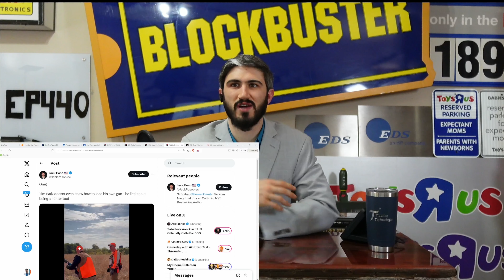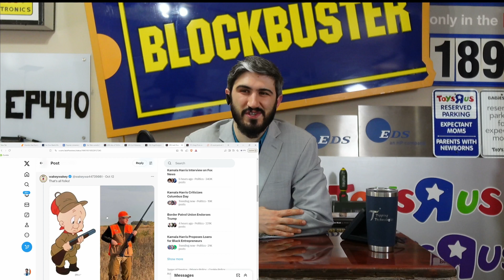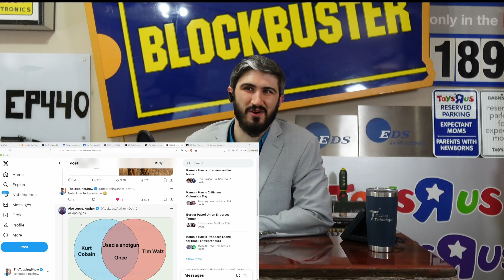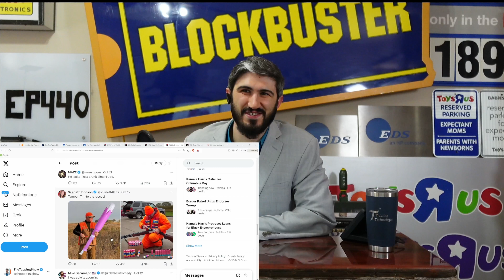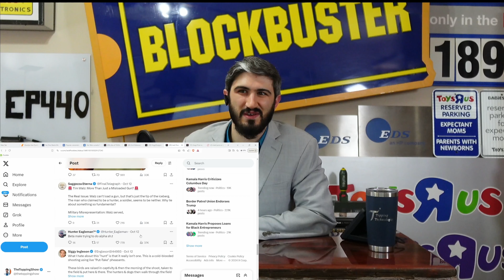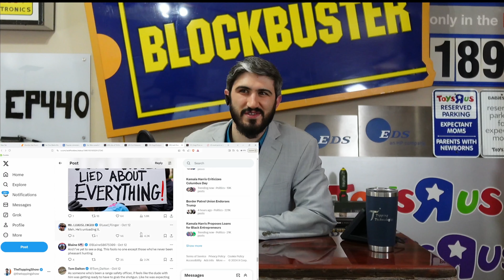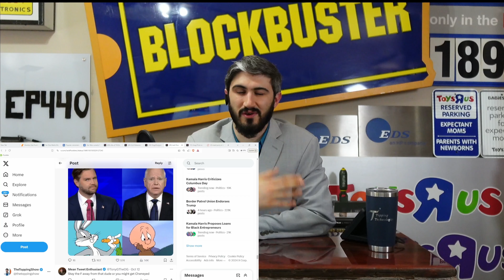Tim Walz fumbles shotgun, doesn’t seem to know how to load it